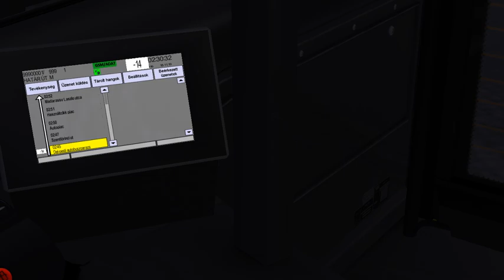OMSI 2 Kispest Linia 999 Volvo 7700 BKK MOD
Steam: dominikgmurowski